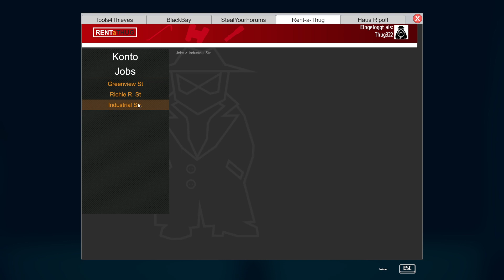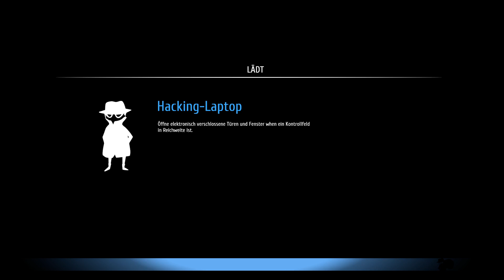ThiefSimulator 030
Jetzt wird es langsam kritisch für Vinnie und er weiß nichts davon hähä. Die Rache ist mein. Heute besorge ich mir ein kleines Kabummfeuerwerk, solange der Zünder noch fehlt ist alles klar, aber wehe den habe ich auch dann. .
So findet ihr mich im Multiplayerspiel: LS19
Deutschland
Spielname: Papaherz
Karte : Genthin